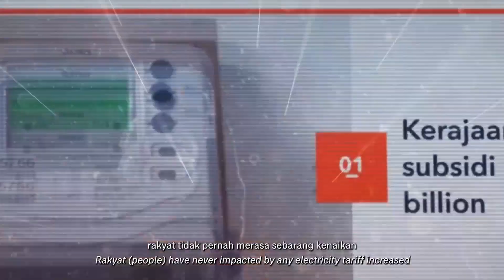Iklan Kempen Jimatkan Elektrik dari PETRA (2023)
Disiarkan oleh RTM dan turut disiarkan di Media Prima (MPB) pada 2023.